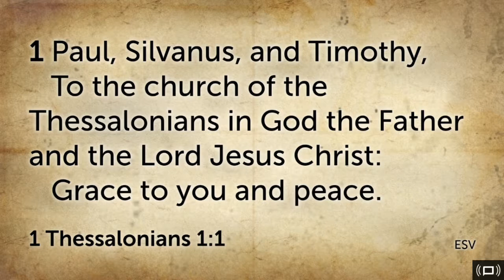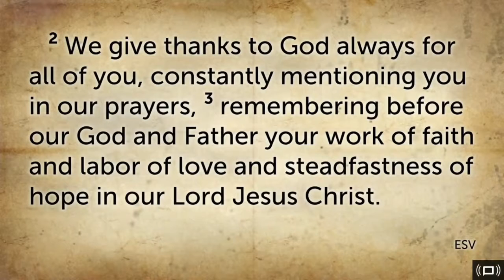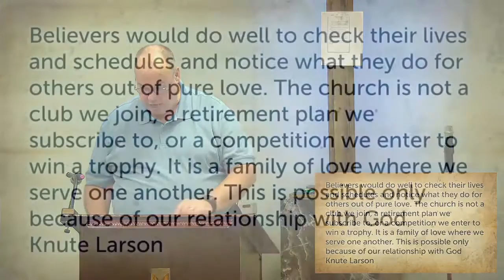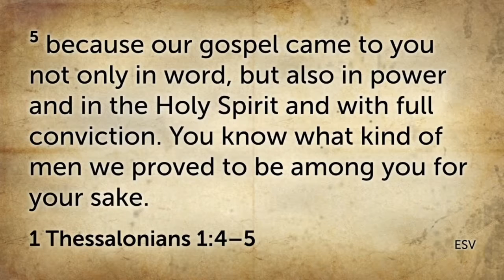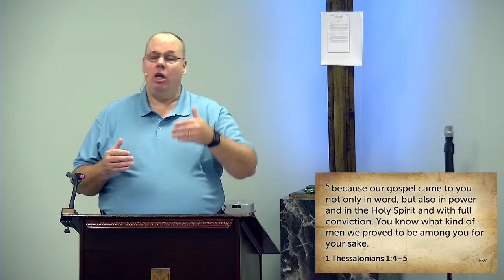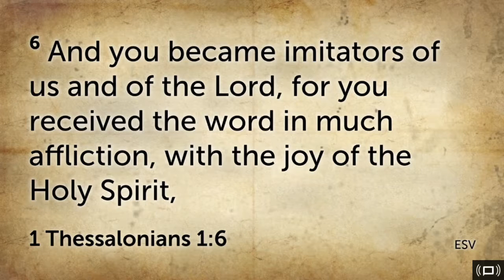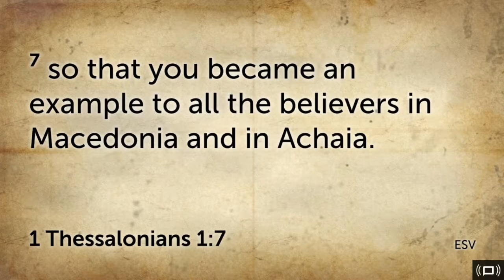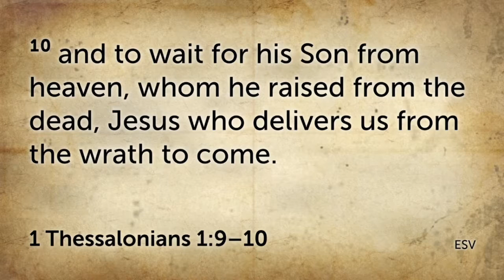Thessalonians-1- June 18, 2017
Thessalonians Chapter 1:1-10
Series Introduction